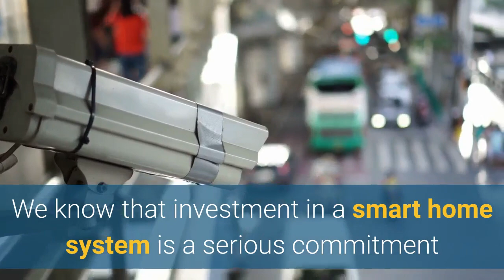Home Security Cameras Abilene | Vivint Smart Home Security Systems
Vivint Smart Home Security Systems

You can trust Vivint to help you to create the perfect smart home.  Our team will support you at every stage, starting with our in-home consultation to help you help you create the perfect, personalized smart home through to our Smart Home Pro’s who provide expert professional installation and out unparalleled 24/7 customer care and monitoring service.

Join more than 1.5 million customers throughout Canada and the United States in choosing Vivint Smart Home.

We know that investment in a smart home system is a serious commitment which is why a lifetime warranty is offered on all products for the duration that the customer stays with Vivint, as opposed to the 1 or 2 year warranties offered by manufacturers of many other products. In addition to the warranties on products, Vivint’s high levels of customer service has received many awards for service provided. In addition our team of Smart Home Pro’s all live locally to our customer and so are able to offer practical real world advice when designing systems as well being able to come and resolve any issues, something many other providers can match if they outsource their support teams.